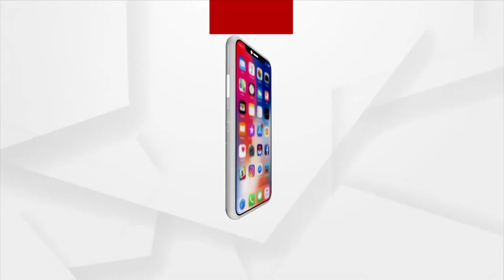ସୁନ୍ଦରଗଡ଼ର ହକି ଖେଳାଳିଙ୍କୁ ନିରାଶ କଲେ ରାଜ୍ୟ ସରକାର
ସୁନ୍ଦରଗଡ଼ର ହକି ଖେଳାଳିଙ୍କୁ ନିରାଶ କଲେ ରାଜ୍ୟ ସରକାର । ୧୨ବର୍ଷ ପରେ ମଧ୍ୟ ସରୁନି ଷ୍ଟାଡିଅମ ନିର୍ମାଣ କାମ । ପଦ୍ମଶ୍ରୀ ଦିଲ୍ଲୀପ ତିର୍କୀଙ୍କ ପଞ୍ଚାୟତରେ ନିର୍ମାଣ ହେଉଥିବା ଏହି ଷ୍ଟାଡିଅମ ଅଧପନ୍ତରିଆ ଭାବେ ପଡି ରହିଛି ।